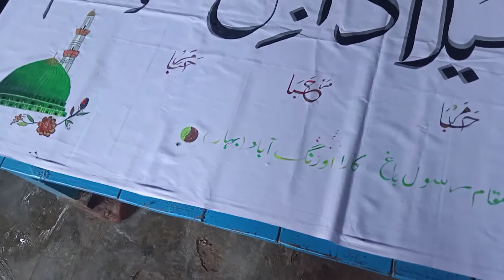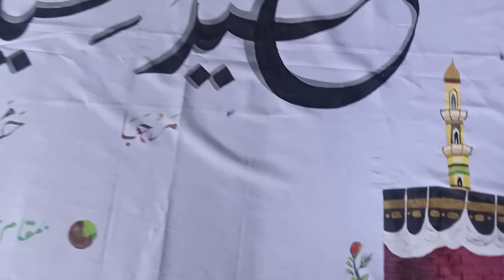14 October 2021